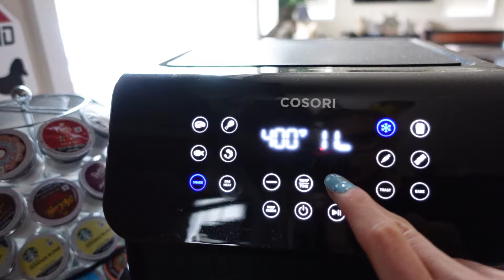Episode 7 Team Apex Winning Season 🏆 | Full day of eating off-season 😁 | Thoughts on Arnold 2023🤔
My tubes!! ❤️❤️😁😁🦈🦈 you asked! So here’s a full day of off season eating 😘

MAIL: Missy Truscott 16625 Redmond Way
Suite M unit 247 Redmond
WA 98052 USA